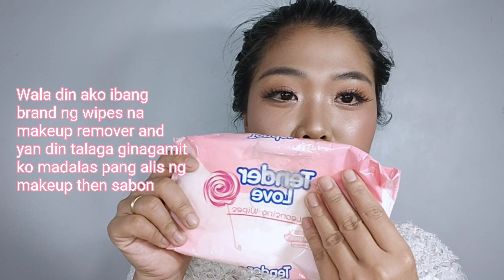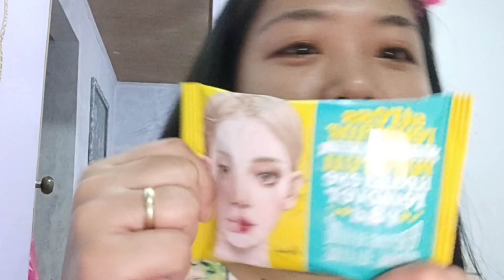Best Makeup Remover | Ariul Stress Relieving Purefull lip and eye remover pad REVIEW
Hello Tropang Potchi!

Warning!
Kung may nasabi ako na MALI sa video ko na ito
Sorry po,paki Comment ang tamang term o sagot para matuto tayong lahat. Salamat!

SAD TO SAY OUT OF STOCK SYA AT THE MOMENT SA CHARIS
I WILL UPDATE NALANG YUNG LINK PAG AVAILABLE NA SYA ULIT

✌FOLLOW MYSHOP ON HICHARIS APP✌

GOD BLESS!

LINK: chichi_2506